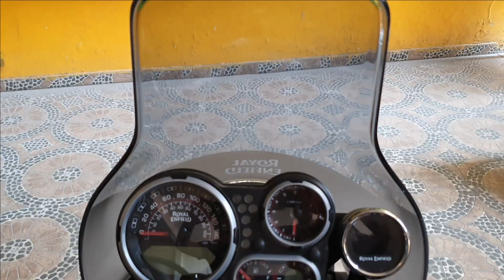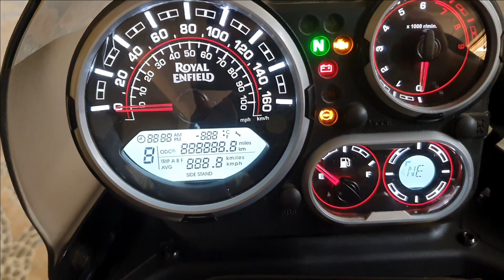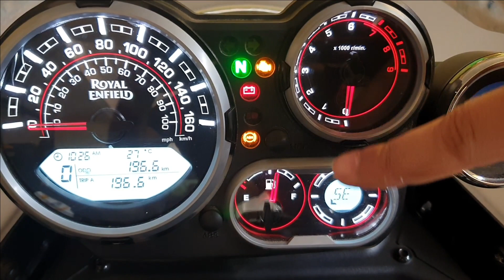Royal Enfield Himalayan 2021 Review | Honest Ownership Review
This is an honest real life review of my all new Royal Enfield Himalayan 2021. In this review I will tell you all about:
1. Booking and delivery experience
2.Why I chose Himalayan over other bikes like BMW GS 310 and KTM Adventure 390?
3. Looks
4. Mileage (Fuel Efficiency)
5. Ride and handling
6. Himalayan Accessories
7. Features added in 2021 RE Himalayan model.
8. Verdict.

So please watch this video till the end. This is the most detailed and honest Royal Enfield Himalayan 2021 review ever by an owner.